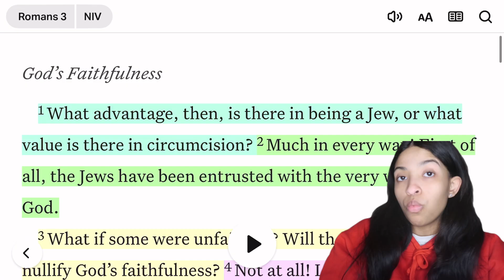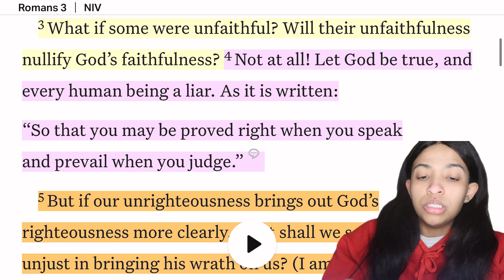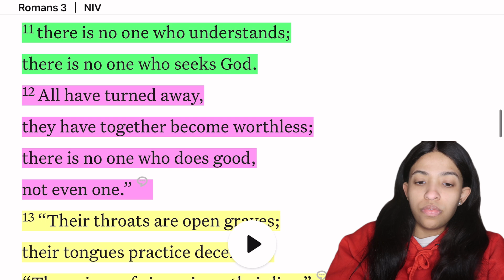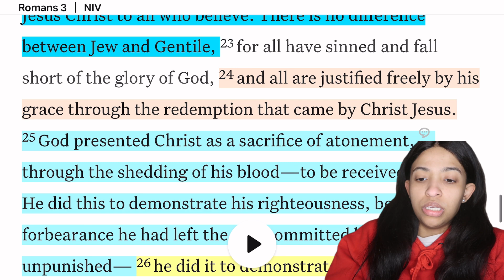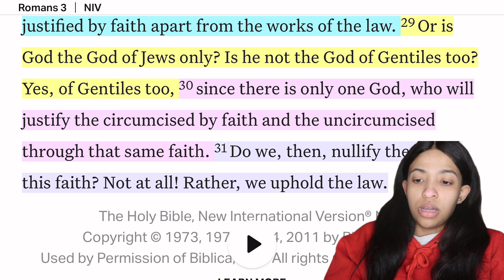BIBLE STUDY WITH ME🙏🏽💖 Romans Chapter 3 “We have all sinned and Fallen Short of God’s Glory”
Hey You! Welcome to my weekly Bible Study! Feel free to join us every Friday while we fellowship on the word of the most high God. I hope this video was a blessing to you ! God Bless You